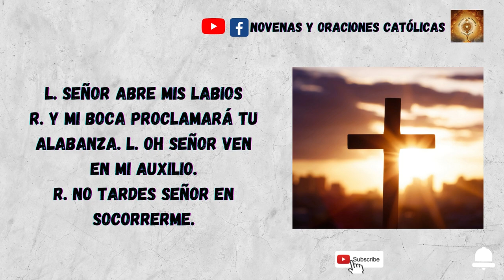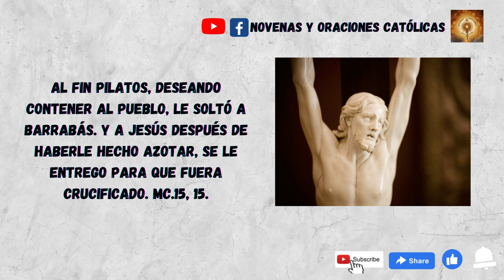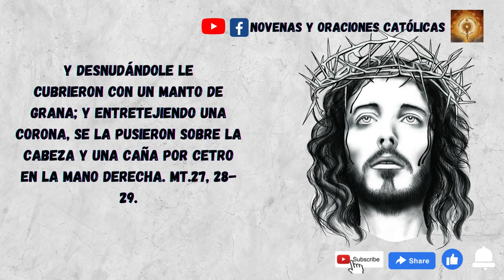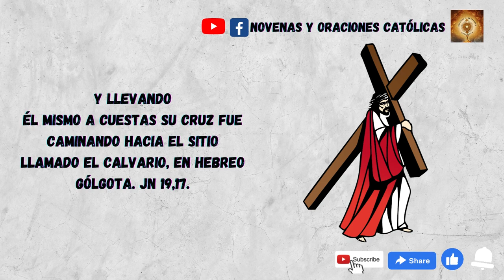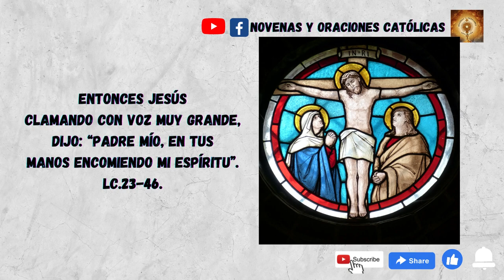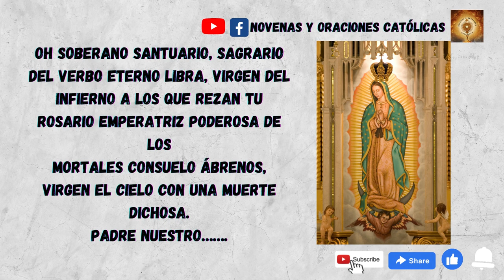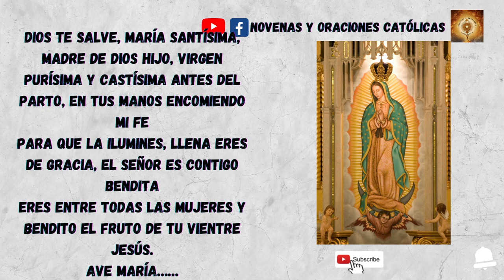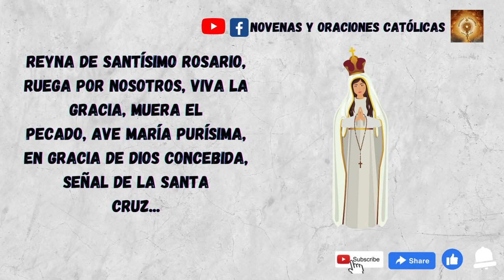Santo Rosario Meditado, Misterios dolorosos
Rosario meditado correspondiente a la devoción de la preciosa Sangre de Cristo.

Juliio es el mes que dedica nuestra Iglesia para celebrar el sacrificio para salvar nuestras almas de nuestro Señor Jesucristo por medio de su Sangre preciosa.